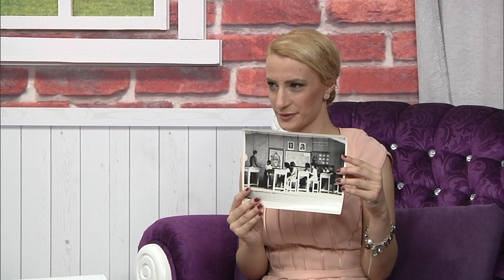''Pas mëngjesit në Koha" - Shpresa Useini - Drejtoreshë e shkollës LIRIA - Tetovë